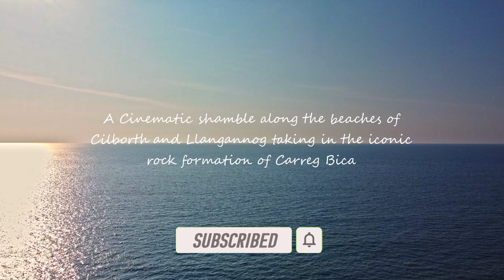Drone Footage of Llangrannog - Cilborth Beach in the Sun featuring Carreg Bica a Cinematic Shamble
A short movie of Cinematic 4K footage of spectacular scenery, involving fly rounds and other neat cinematic moves. Not necessarily in this case Hillforts or Cairns, Stone Circles etc but features within the landscape that exude a sense of 'Genus Loci' ~ the spirit of place. In other words very special locations that mean things to aeons of humanity and somehow give off a vibe to those sensitive enough to feel it.
Today we are flying down, down from high above from a cliff top path, I had to remind myself not to step backwards here.  The tide was halfway which was enough to separate the conjoined beaches of Llangrannog and Cilborth which are joined at low tide.
This is one of West Wales most iconic holiday locations, a secret best kept that is not known to many. A gem of a location with a village straddled from high down to the beach with gushing waterfalls. On The headland promontory behind is Lochtyn with an Island that again is joined to the mainland at low tide. The flat top of the headland belies an ancient Hillfort , in my opinion the summit looks flattened by our ancestors and they then built up massive banks and ditches to protect themselves from Sea and land based invaders. It's some 500 feet above the waves.
From here there occasionally can be seen Seals Dolphins and Porpoises and kind of exotic Sea bird life. Please correct me if I am wrong but as we descend down the cliff in the earlier scenes, we can witness Sand Martins ducking in and out of their nests on the cliff side.
The first beaches we visit are empty the tide is coming in and folk are urged to be mindful of the tides as they can get cut off at high tide. There are recent footprints that betray recent human activity. I guess the New Quay Lifeboat must occasionally get called out here to rescue folk that didn't make the tide.
As we round Cilborth beach where we witness human and canine activity, there is a rock formation called 'Carreg Bica' which has connotations with a local legend.
 "The rock is the source of a legend that says that a giant once suffered from toothache and ripped out the offending tooth and tossed it on the ground. The rock is said to be the result of the tooth, calcified over the ages. "
The music once more is 'Transversal' by Nostramus which is an early shorter mix of a EP released recently by Nostramus at Bandcamp